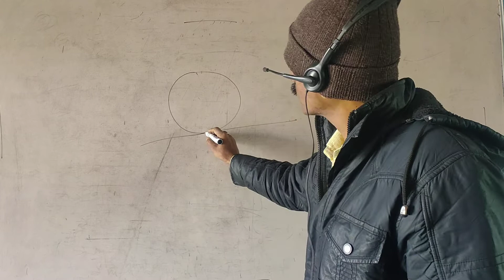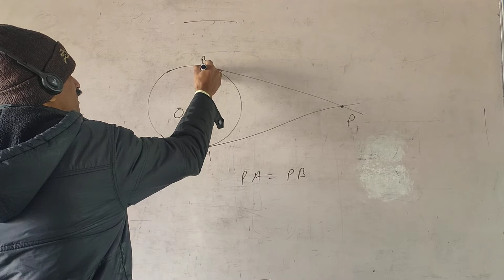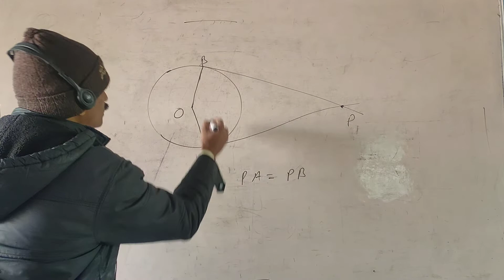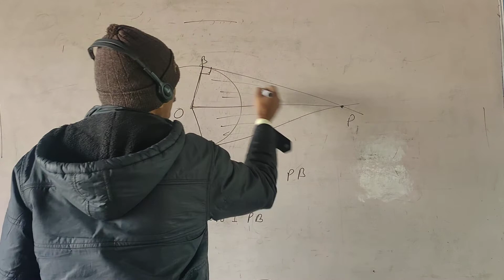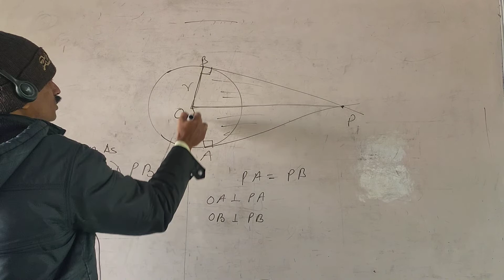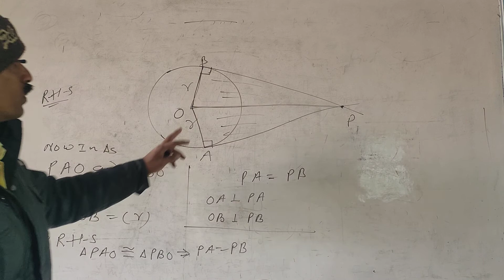from eternal point of a circle tangents drawn to the circle equal in